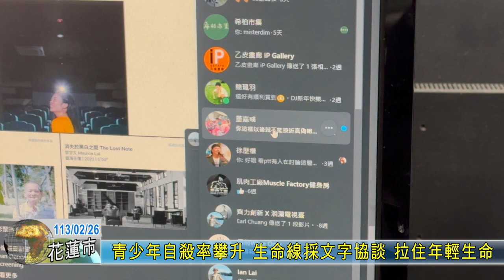20240226 07 青少年自殺率攀升 生命線採文字協談 拉住年輕生命